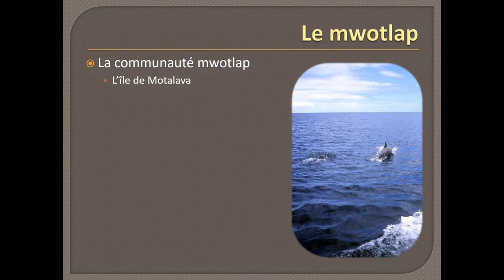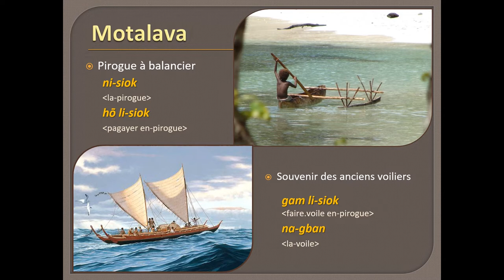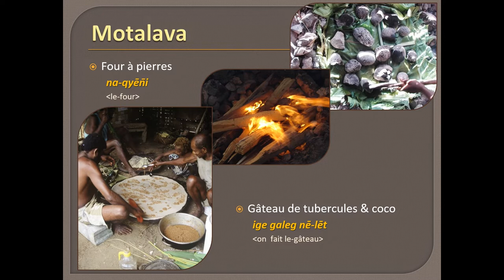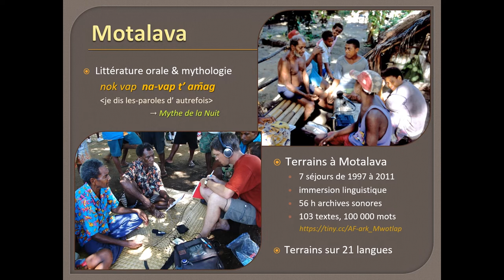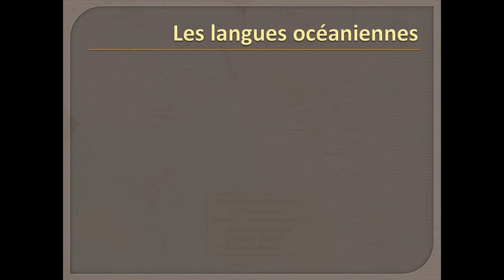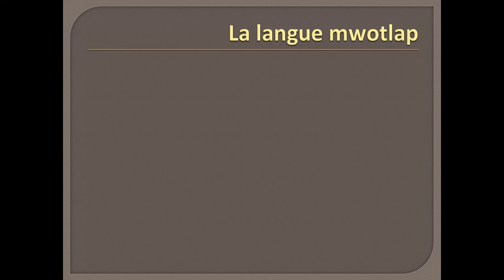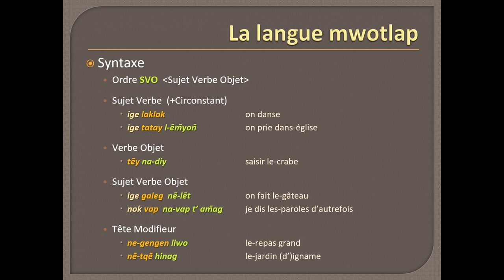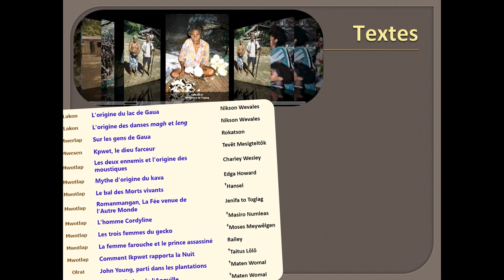Le mwotlap - Alexandre François - ouverture | ILARA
L’Institut des langues rares vous propose de découvrir le mwotlap. Le mwotlap est une langue océanienne (famille austronésienne), parlée par environ 2200 personnes dans l’archipel du Vanuatu, au cœur du Pacifique. Il s’agit d’une des 138 langues de cet archipel mélanésien. Cette langue de tradition orale fait actuellement l’objet d’une grammaire et d’un dictionnaire, ainsi que d’un corpus de textes publiés en ligne : textes narratifs et mythologiques, mais aussi textes pédagogiques destinés à l’enseignement scolaire en langue mwotlap.

L’ILARA en Ligne est la branche virtuelle de l’Institut des Langues Rares de l’École Pratique des Hautes Études (PSL, Paris). Elle explore les langues peu décrites, peu étudiées, peu parlées, ou disparues.  Les « Ouvertures » de l’ILARA sont un des formats proposés sur cette chaîne YouTube. Elles sont constituées de conférences ou cycles de conférences d’initiation aux langues rares et à leurs cultures.